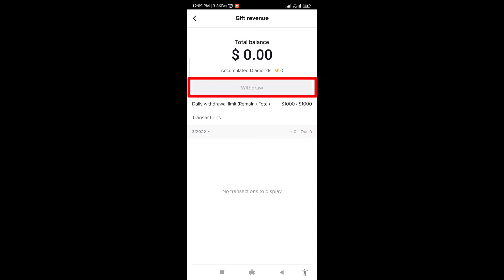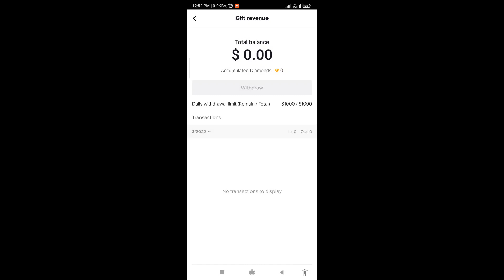How to Withdraw Balance from TikTok | How to Cash Out Your TikTok Coins (2022)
How to Withdraw Balance from TikTok | How to Cash Out Your TikTok Coins

How to Withdraw Money from Your TikTok

In this video I will show you How to Withdraw Balance from TikTok watch this video and learn this How to Cash Out Your TikTok Coins